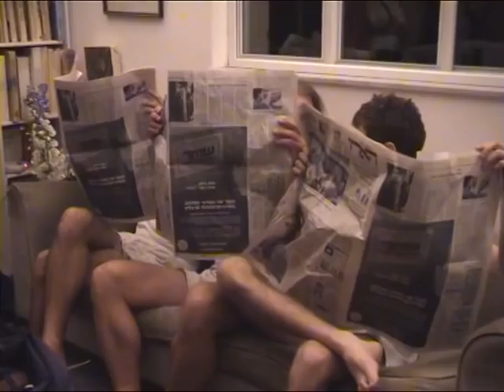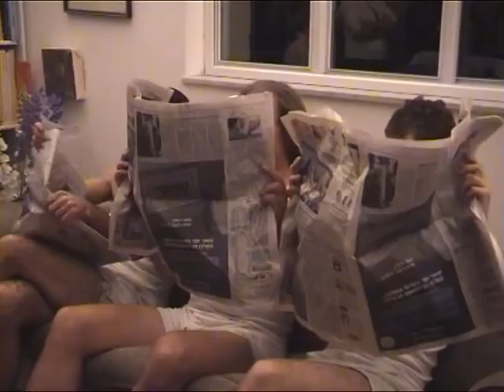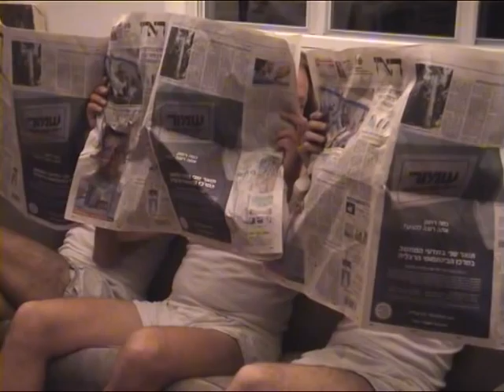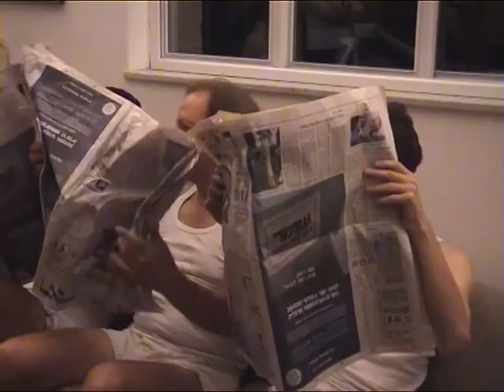Yoel Gilon 50th birthday.VOB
Yoav Lorch + the Gilon boys, trying to make sens of the myth